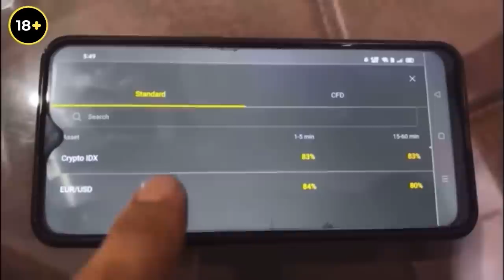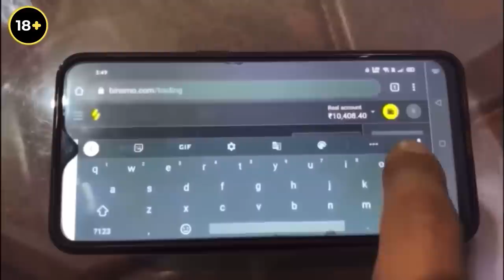My Bullet Crash😔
Follow Must✅👇🏻